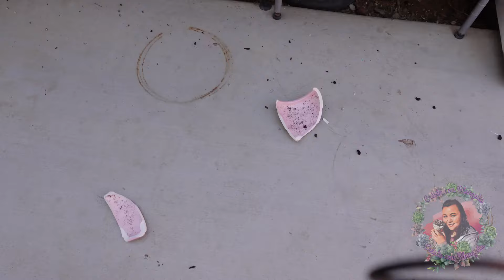Vamos a engrandecer mi jardín con nuevos estantes que me regalaron | Créalo con Blanquita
En este video les voy a mostrar unos estantes que me regalaron y las vamos a llenar de suculentas, pero vamos a ver todo lo que me pasó durante el proceso dela grabación, será muy divertido. Bueno, no esperemos más... A empezar!

Espero disfrutes el video y gracias por verlo. Que Dios los Bendiga!🙏🏼

No olviden ver mi video anterior:
Así preparo un pedido muy especial y elegante de arreglo de suculentas | Créalo con Blanquita